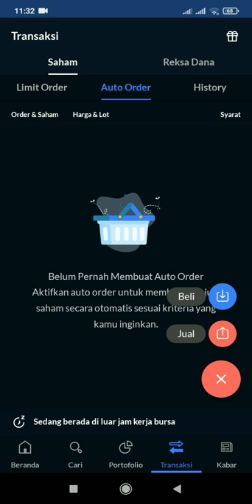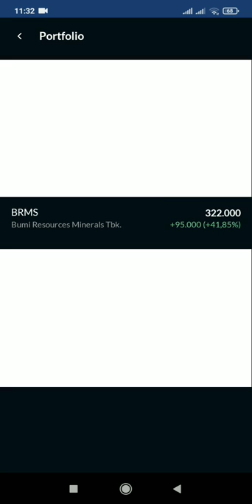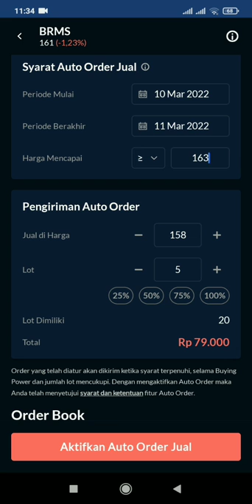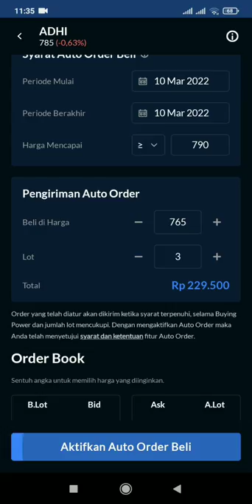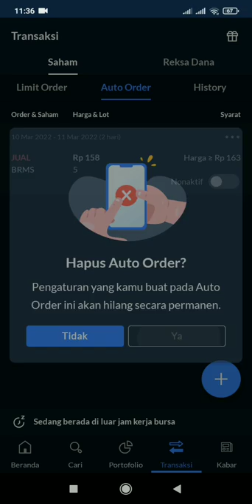SCALPING SAHAM STOP LOSS DAN ORDER DI APLIKASI AJAIB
@SCALPING1 Scalping saham Trading saham harian trading saham strategy Belajar trading Scalping ajaib cara saya trening saham  scalping bagi pemula rekomendasi saham.

Di sini saya ingin berbagi bagai mana pengalaman saya melakukan scalping atau trading saham.

- Penting
Saham yang di tampilkan di sini di buat untuk tujuan pembelajaran  analisa dan trading plan, bukan merupakan rekomendasi untuk transaksi beli/jual terhadap saham-saham tersebut.

Ini hanya berbagi pengalaman saja tetap semua keputusan investasi, trading apapun jenisnya ada di tangan anda, baik segala resiko dan keuntungan nya.

Mohon maaf bila ada salah kata dan cara, saya masih tahap belajar alangkah baiknya kita kalo saling membimbing ke hal baik satu sama lain.

Dapatkan bonus dari aplikasi ajaib setiap mengajak teman dengan menggunakan kode referral kamu semakin banyak teman yang menggunakan kode referral kamu semakin banyak bonus yang kamu Terima

Bagi kalian yang ingin  investasi reksadana/saham di bibit/ajaib silahkan kalian download di play store/appstore.

Kalian juga bisa gunakan kode referral saya jika mau yaitu :

Kode referral (Bibit) : gumelar04  (Dapat casback)

kode referral (Ajaib)  : kang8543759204 (Dapat saham dari Ajaib)

Selamat mencoba dan semangat berinvestasi semoga bermanfaat bagi kalian semua.

Semoga chanel ini memberi manfaat bagi kita semua.